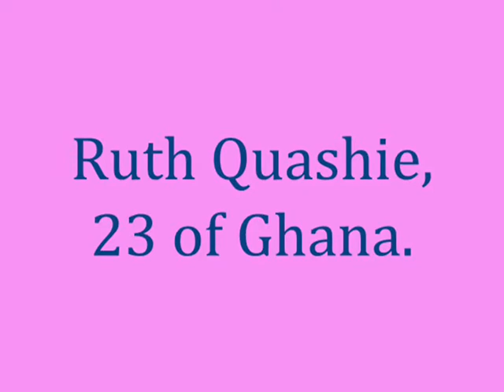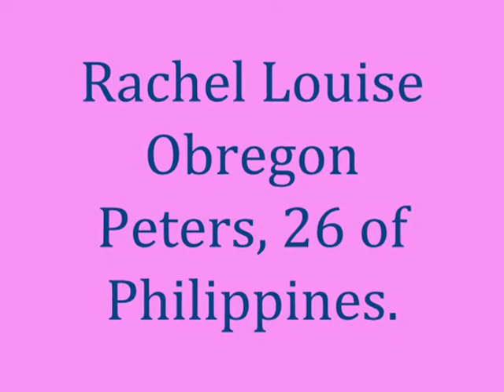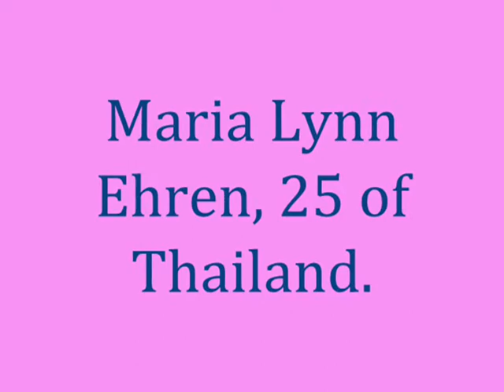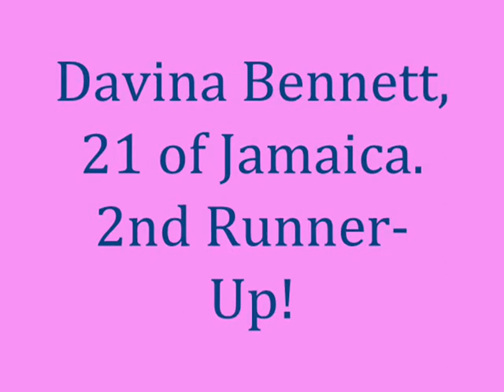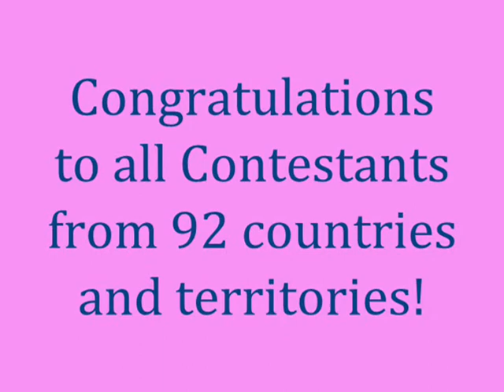Miss Universe 2017 Top 16 Candidates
The 66th Miss Universe Coronation Night.